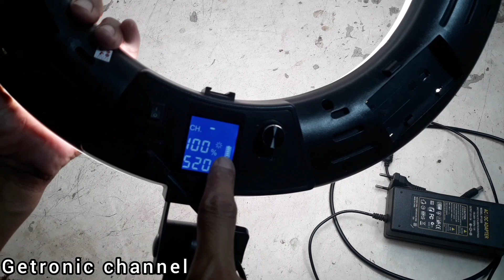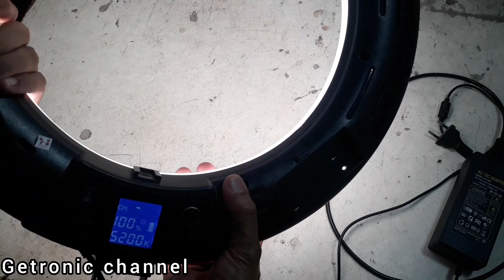Power Supply RC0653-1803500CI/ lampu konten Viltrox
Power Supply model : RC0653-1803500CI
INPUT:100-240V AC 50/60Hz 1.5A
OUTPUT : 18.0V DC 3,5A 63.OW